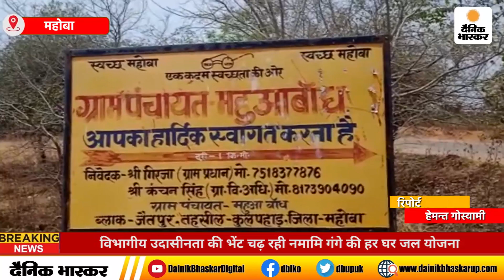Mahoba : विभागीय उदासीनता की भेंट चढ़ रही नमामि गंगे की हर घर जल योजना